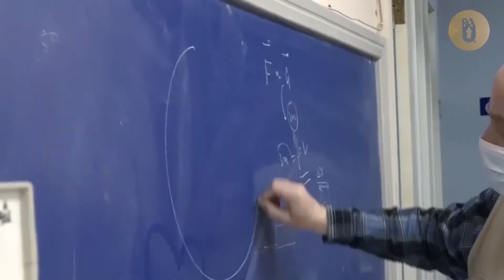“Ուսմունք” դպրոցի հատուկ դասարաններ.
“Ուսմունք” դպրոցի հատուկ դասարաններ՝ ֆիզիկատեխնիկական և քիմիակենսաբանական ուղղություններով